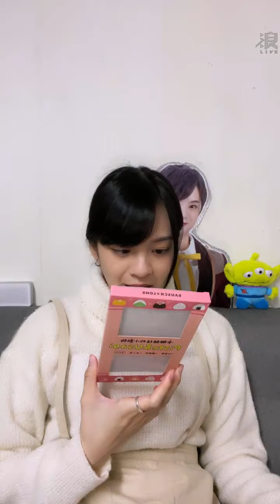211111 15:00 AKB48 TEAM TP 蔡伊柔(研究生) 浪Live